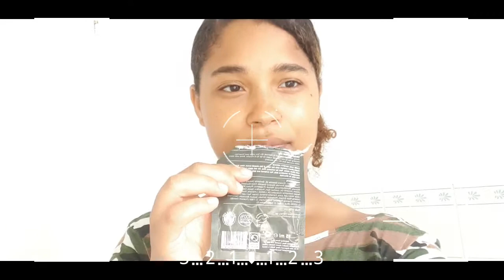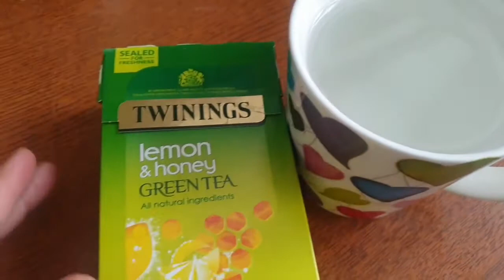Vlog : Day 6 Green Tea diet challenge , going to the basketball court, New Face Mask | Lisa Araheme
Hi you guys welcome back to my channel!! in todays video I am blogging for day 6 I had some issues with my phone so I wasmt able to post anything so sorry about that!!! but I hope you enjoy todays vlog!!

🎥Previous video : Vlog : Day 5 green tea diet challenge, Mini Haull , Trying out new face mask | Lisa Araheme

FAQ:

Name: Lisa Araheme
Race: White & Black
Age : 23
From : The Netherlands / Holland

Lisa_araheme@outlook. com